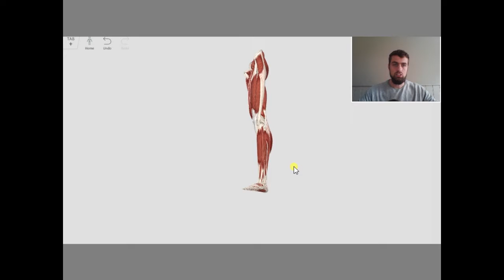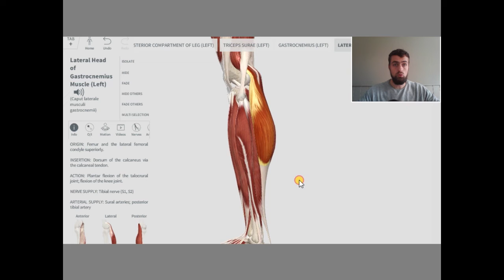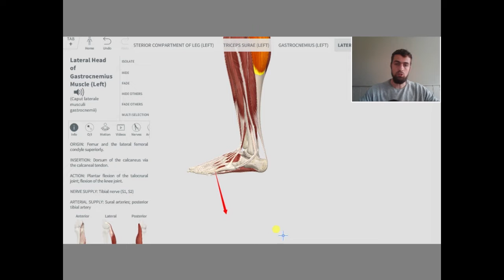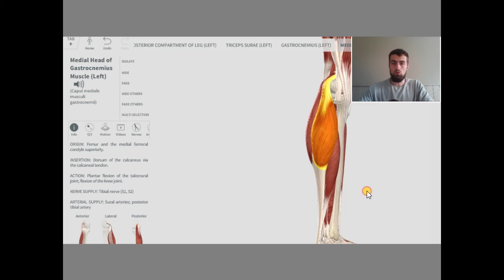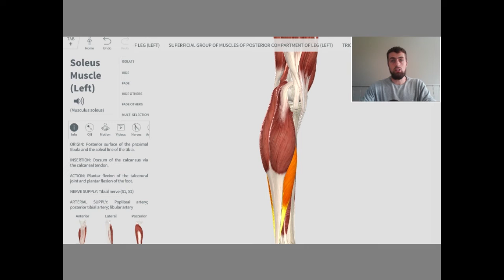Kuitblessure bij hardlopers, hoe los je dit op? (spierknopen en looptechniek)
Bedankt dat je weer keek naar deze video. Heb je nog vraag of zijn er blessures waar je graag een video over zou willen? Laat dan een reactie achter onder deze video!

Wil je op de hoogte blijven van alles wat ik doe?

Nogmaals bedankt voor het kijken en tot de volgende video,

Met sportieve groet,

Ruben den Hartog